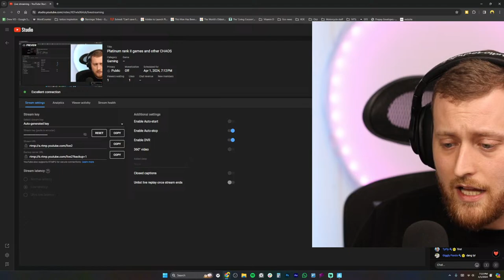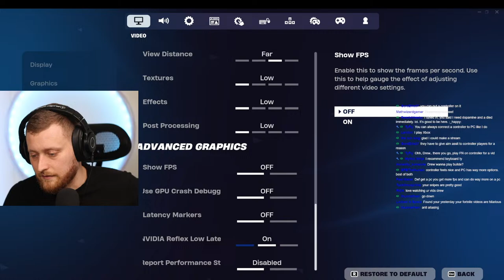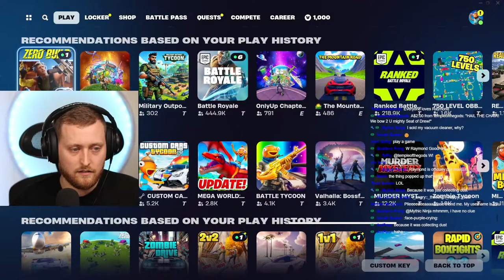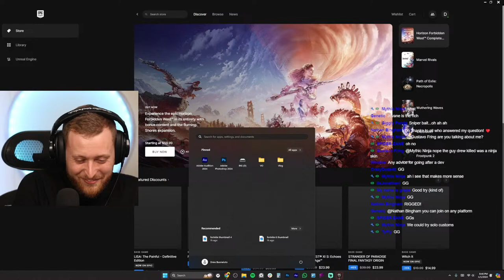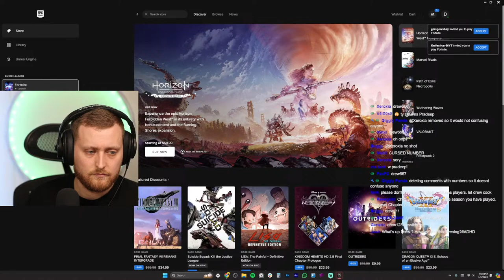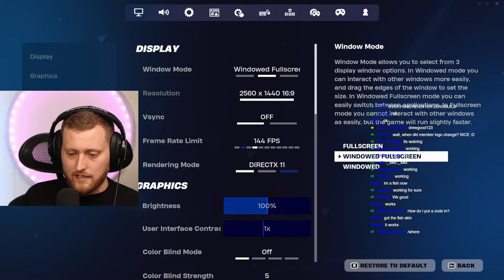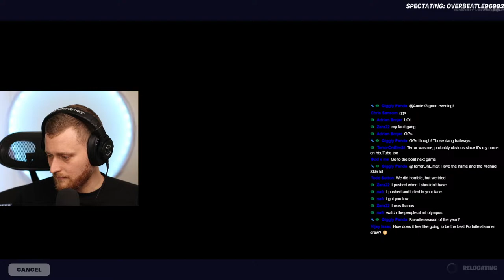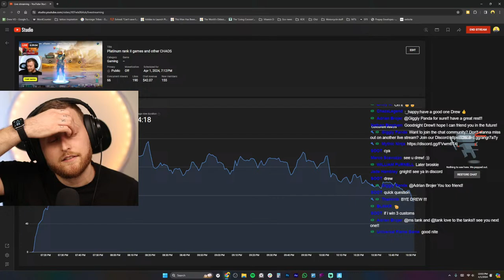Platinum rank II games and other CHAOS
Creator Code: DREWGOODHELP